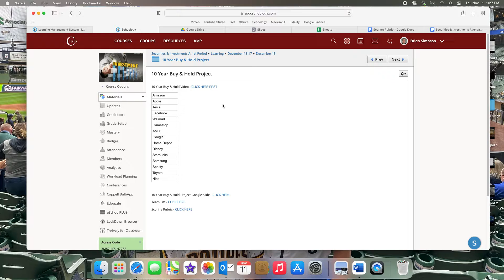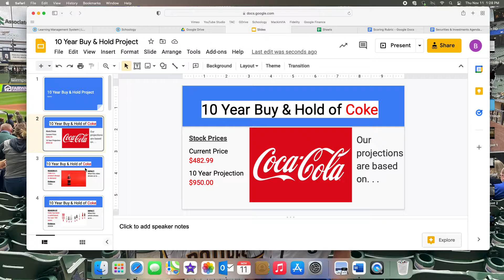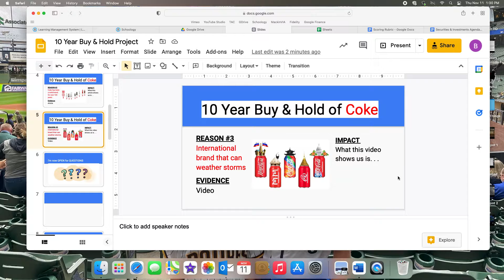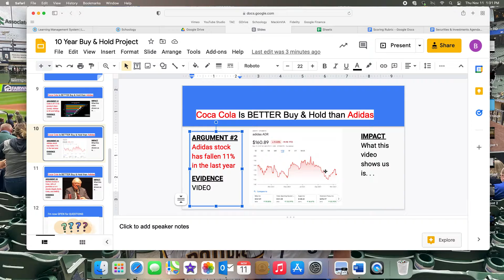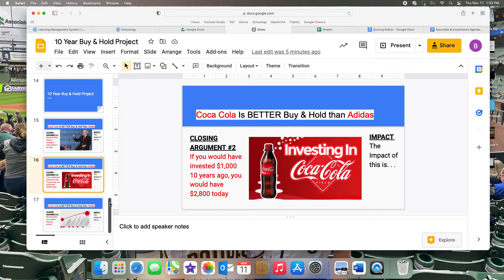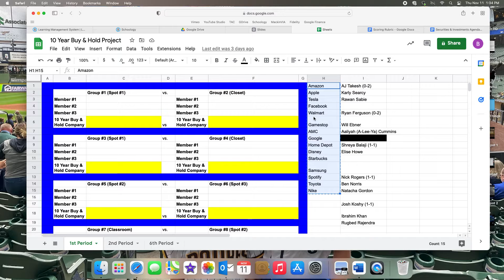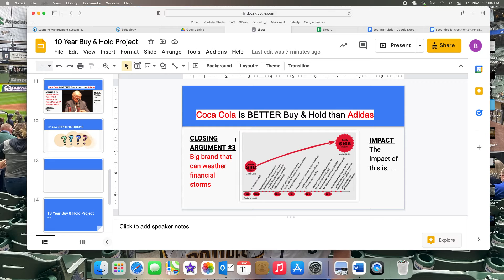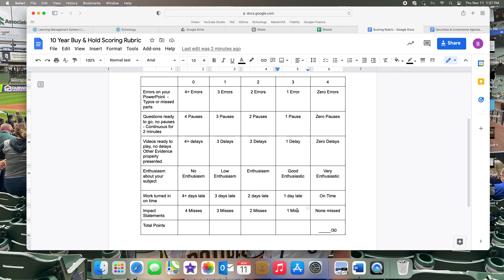10 Year Buy & Hold Project Details